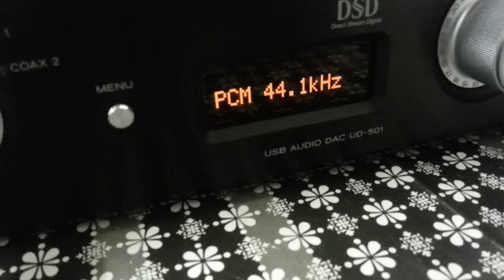diy electrostatic speakers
diy electrostatic speaker
TEAC UD-501 DAC
DIY Amplifiers
Hi-Fi
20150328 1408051